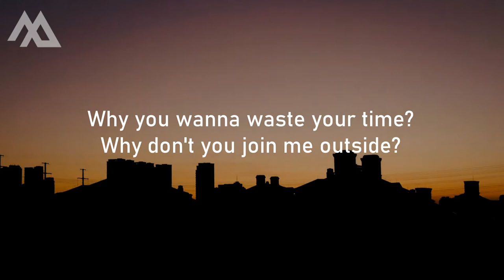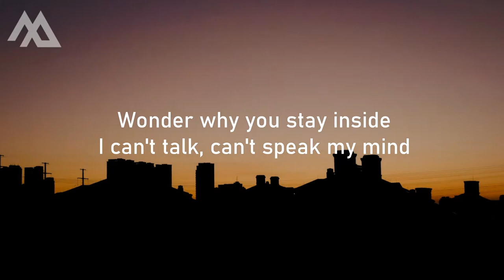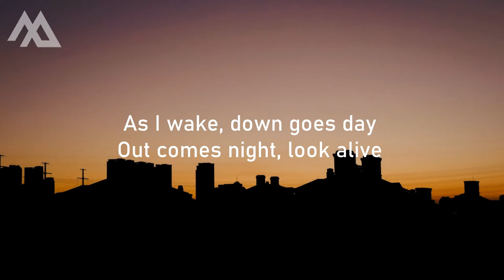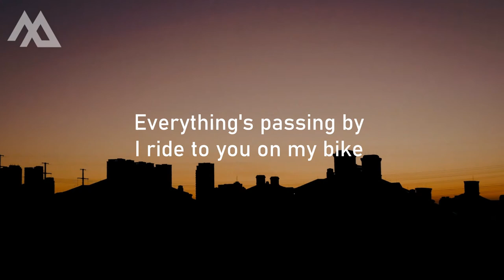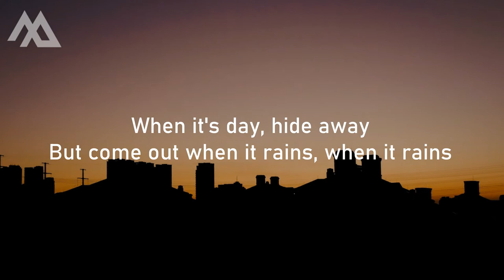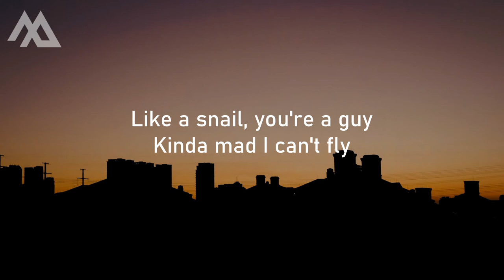BENEE - Snail (lyrics) "I'm like a snail, you're a guy Kinda mad I can't fly"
🎧 BENEE - Snail (lyrics)

MelodicTracks - The Pleasure of Listening 💚

🎤 Lyrics: BENEE - Snail

[Verse 1]
Wonder why you stay inside
I can't talk, can't speak my mind
Why you wanna waste your time?
Why don't you join me outside?
Everything is good, everything is fine
Thought I'd let you know, having a great time

[Chorus]
I'm like a snail, you're a guy
Kinda mad I can't fly
When it's day, hide away
But come out when it rains
Like a snail, you're a guy
But come out when it rains, when it rains

[Verse 2]
As I wake, down goes day
Out comes night, look alive
And I'll meet you in the park
The moon will light up my path
Everything's passing by
I ride to you on my bike
While everyone is asleep
Meet at the top of your street

[Bridge]
Snail

All the tracks used in our videos are the property of their respective owners. if you are owner of the content used in our videos and want your content to be removed, please contact us. your content will be removed as soon as possible.